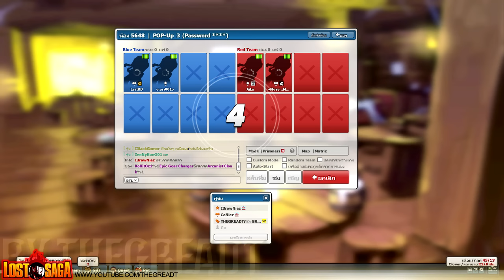Lost Saga - เดอะเกรท-บราวนี่ สตรีมโหด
ติดตามสตรีมบราวนี่ ช่อง ttoopp นะจ๊ะ มีการแข่งขันชิงรางวัลบ่อยๆ แบบนี้ ปล:เดอะเกรทไมค์พังนะ - - เสียงเกมก็ไม่มี ผิดที่คอมกูเองสาสสสสส เดี๋ยวแก้ไขเรียบร้อยแล้วจะสตรีมเองบ้างละ อิอิ

ช่วยบริจาคและสนับสนุนแชนแนลเดอะเกรทได้ที่ (DONATE)
True Money หรือ True Money Wallet